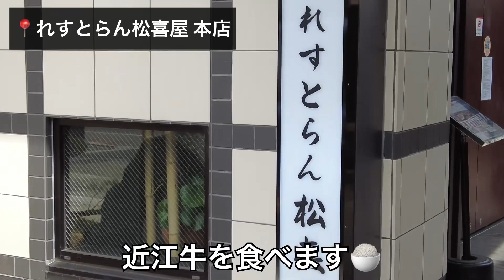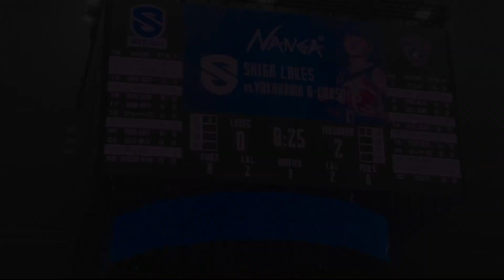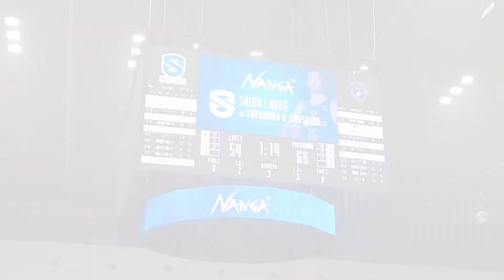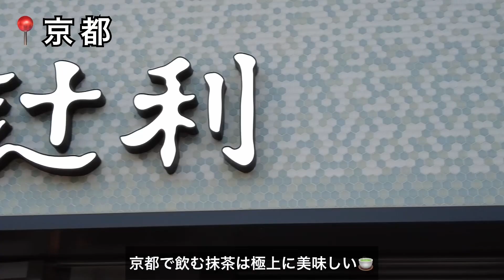【横浜ビー・コルセアーズ】Ｂリーグ初アウェイゲーム | 滋賀ダイハツアリーナ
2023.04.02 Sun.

B1リーグ
滋賀レイクス  vs 横浜ビー・コルセアーズ
滋賀ダイハツアリーナ

 84-93